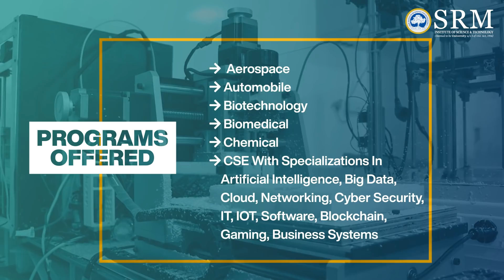Launch into a bright future with SRM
Take the SRMJEEE B.Tech (2020)